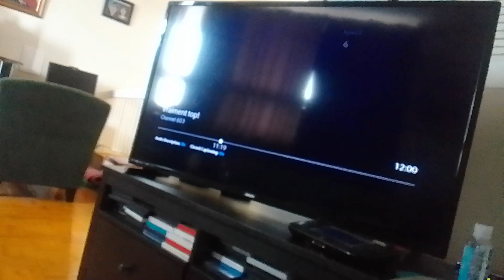water virus loyalty snowman beast eats kevin shoppe roach's fishes to love affections supernoobs